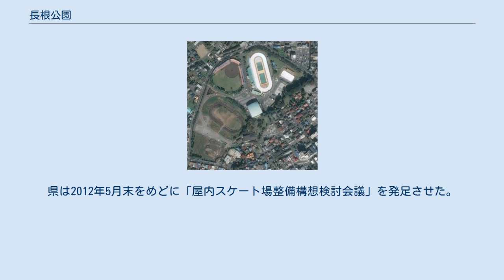長根公園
長根公園（ながねこうえん）とは、青森県八戸市にある、都市公園（運動公園）である。
 総面積は17.13ha。
八戸市体育館、八戸市民プール、スピードスケートリンク、アイスホッケーリンク、長根野球場、長根運動場、桜木町グラウンド、八戸市相撲場、八戸市武道館、八戸市弓道場が存在する。
 現在、運動公園内の施設の老朽化が進んでおり、青森県立屋内スケート場の建設と同時進行で施設の再編についても、八戸市を中心として議論されている。
 藩政時代にはこの周辺一帯は溜池だった。
 前身の施設 地域住民の憩いの場として提供されてきたものの、公園内にある施設の老朽化や八戸市などによる県立屋内スケート場の建設要望と並行する形で、公園全体の再編を行うことになった。
また、八戸市緑の基本計画が2004年に発表され、運動公園からセントラルパークへの回帰も検討された。
 具体的には、公園内に4つのゾーンに分類する方針。
 短期・中期・長期の三段階における計画では、多数の施設が移転となるため、八戸市中心市街地に与える影響も懸念されている。
 短期計画 中期計画 長期計画 要約については以下の通り。
 中期・長期の二段階における計画は体育館の複合施設化以外は事実上破棄された。
 八戸市は青森県に対して県立屋内スケート場の建設を要望していたものの、県側は財政事情や八戸戦争を理由に慎重な姿勢を崩していなかった。
建設推進派だった田名部匡省の追及により積極財政を行っていた木村守男が知事の辞任に至り、県立屋内スケート場ではなくドクターヘリが重点要望に位置づけられた過去が遠因となっており、建設費用の一部を市で負担する必要があった。
 なお、平成23年度青森県予算に調査費として2,251万円が計上された。
また、2012年4月12日に八戸市が長根公園再編プラン検討委員会を立ち上げ、当日行われた会議で、全会一致で県立屋内スケート場の整備場所を長根運動場と桜木町グラウンドにまたがるエリアを候補地とし、4月24日の委員会で正式に候補地とすることを中間報告とした。
県は2012年5月末をめどに「屋内スケート場整備構想検討会議」を発足させた。
2013年2月には同会議が「屋内スケート場整備構想」を最終報告とした。